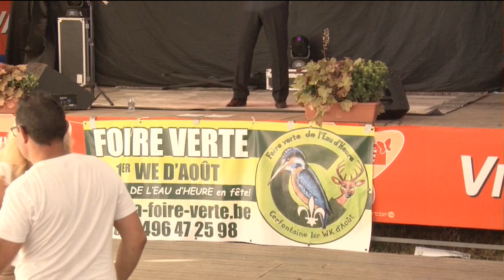Franck Olivier " Amoureux de vous madame "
Foire Verte a Cerfontaine Le 05 Août 2018
Avec Franck Olivier et Marcelle Alexis
Sonorisation Patrick Do
Vidéo Jean Marie Marcil